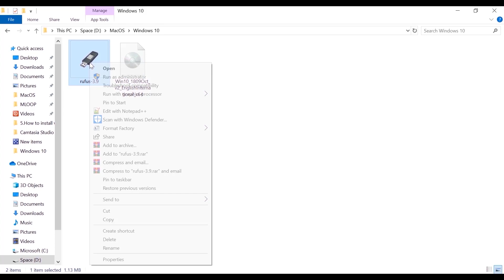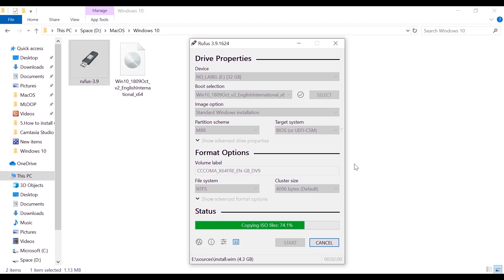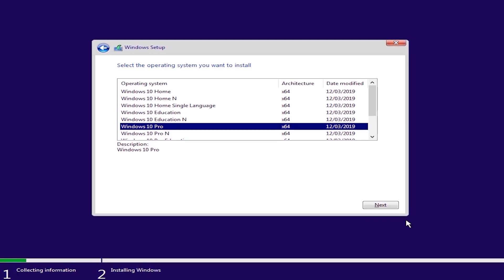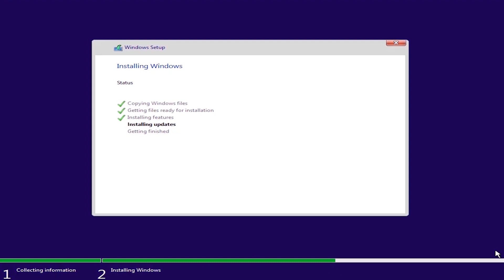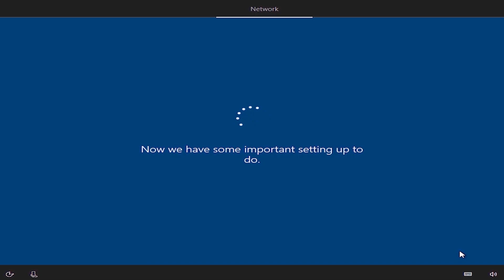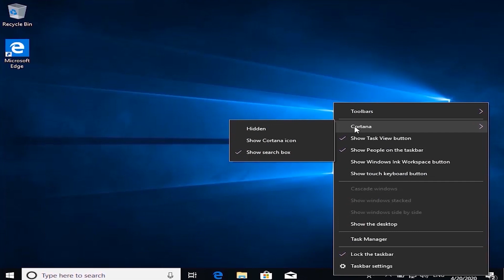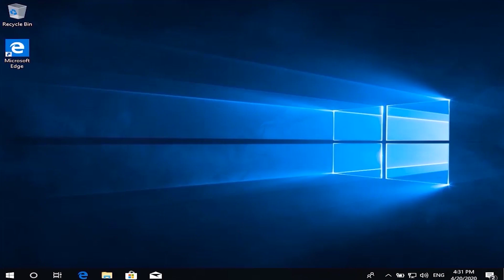Installing Windows 10 Pro in a PC | Microsoft Windows | For Beginners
Windows 10 is a series of operating systems produced by Microsoft and released as part of its Windows NT family of operating systems. It is the successor to Windows 8.1, released nearly two years earlier, and was released to manufacturing on July 15, 2015, and broadly released for retail sale on July 29, 2015

Today we introducing how to install Windows 10 in a computer very easily steps.

2. Rufus (Bootable Software)